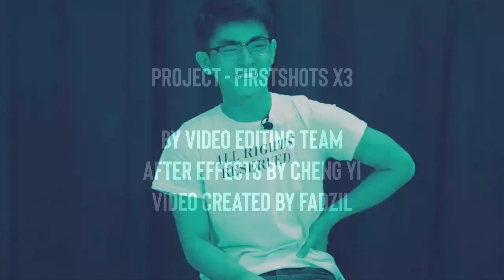[News] FirstShotsX3: Media Producers and Sponsorship Department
TIB1060C on 811A
SMB154A on 857
SMB3023A on 800